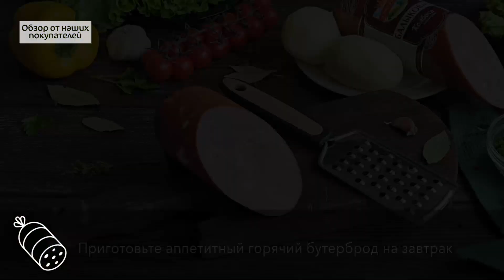Колбаса полукопченая «Балыковая»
Колбаса полукопченая «Балыковая» — вкусная колбаса с лёгким ароматом копчения приготовлена из свинины. Обладает плотной и упругой текстурой, на срезе колбасы виден красивый рисунок, как у ветчины, а кусочки шпика придают сочность.
Легко нарезать колбасу тонкими ломтиками или натереть на тёрке для горячего бутерброда на завтрак.
Натрите колбасу на терке и смешайте с натертым картофелем, яйцами, зеленью. Обжарьте бутерброды на растительном масле до румяности.
Белый и черный перцы в составе колбасы придают бутербродам пикантность, а чеснок легкий аромат. Быстро и вкусно!
Колбаса «Балыковая» — вкусная и ароматная.
Приятного аппетита!